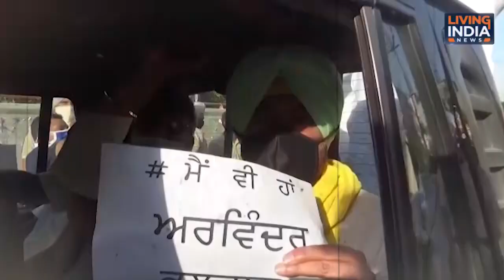ਕਬੱਡੀ ਖਿਡਾਰੀ ਅਰਵਿੰਦਰ ਭਲਵਾਨ ਨੂੰ ਇਨਸਾਫ ਦਿਲਵਾਉਣ ਲਈ ਸੁਖਪਾਲ ਖਹਿਰਾ ਉੱਤਰਿਆ ਸੜਕਾਂ 'ਤੇ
Airtel:    565
Tata Sky: 1924
Fastway:     66
Digi Cable: 195
Hathway:   222
Den:            313